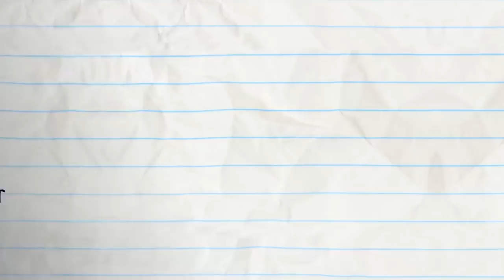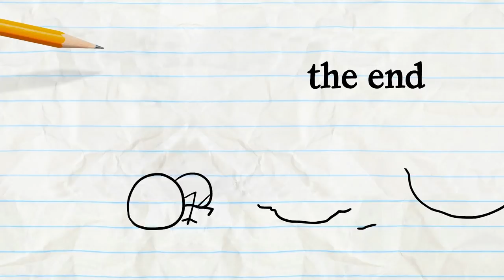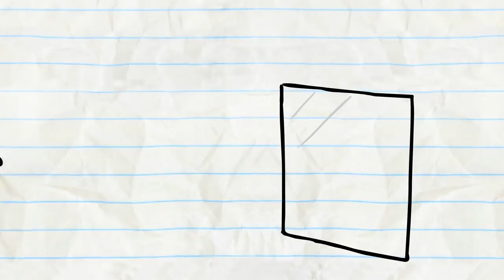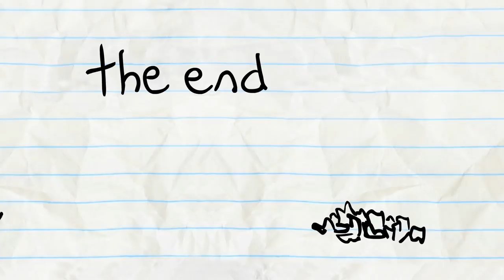Pick Up The Pastry And More Pencilmation! | Animation | Cartoons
Pick Up The Pastry And More Pencilmation!

3:16 - SEIZE THE DOOMSDAY

6:54 - SCARY-GO ROUND

9:45 - MY LITTLE PHONY

14:18 - BATHROOM FOR IMPROVEMENT

17:36 - PAGE FRIGHT
Pencilmate tries to rea

20:37 - FLORAL FOLLY

23:51 - BUG TO THE FUTURE

25:59 - OUTBOXED

28:30 - A-HEAD OF THE GAME
Pencilmate doesn’t have his head on his shoulders!

CREDITS FOR PICK UP THE PASTRY

Additional Ideas - Joe West, Ama Bollinger
Storyboards - Ryan Rovida, Brien Hart
Palette - Christine Buccola
Animation - Junaid Chundrigar, Mayde Assiniwe
Backgrounds - Junaid Chundrigar
Coloring - Junaid Chundrigar
Animation Revisions - Mayde Assiniwe, Brycen Hassell